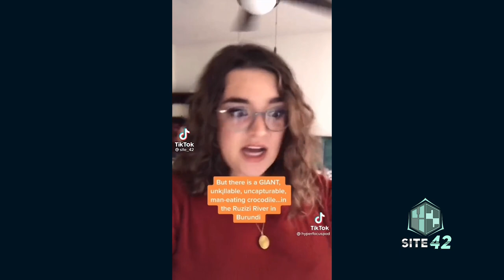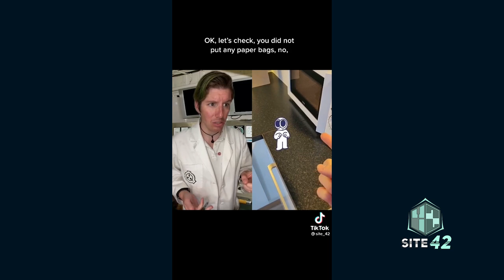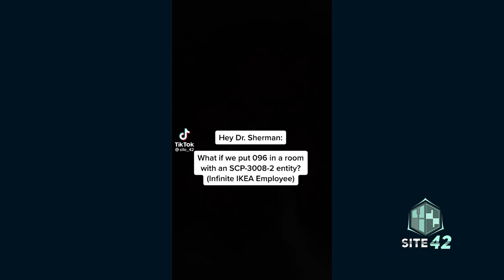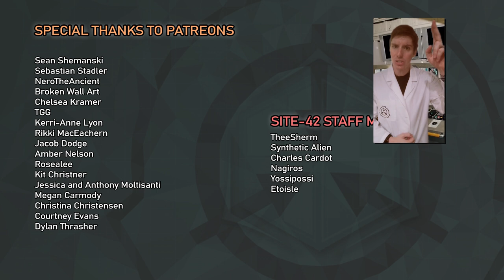Site-42 SCP TikTok Compilation #21